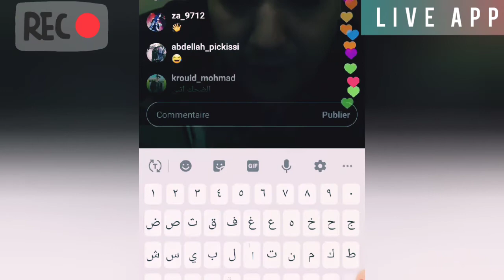لايف خاسر مع بدر 🤭 ضع سمعاتك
🚨🛑لا تنسى مشاركة الفيديوهات مع أصدقائك لنستمر في تقديم المزيد ، لو أعجبكم الفيديو اعمل (ي) مشاركة و اعجاب و لا تنسى اشتراك في القناة و تفعيل الجرس ليصلكم كل جديد 💕 اشترك الأن و لايك 💚

🛑 قناة تهتم بكل ما هو جديد 💯
تعرفوا على اخبار مشاهير العالم، اخبار الفنانيين العالميين، الممثلين و الممثلات، نجوم العالم و احدث صور النجوم العالميين في المناسبات الفنية و العامة.